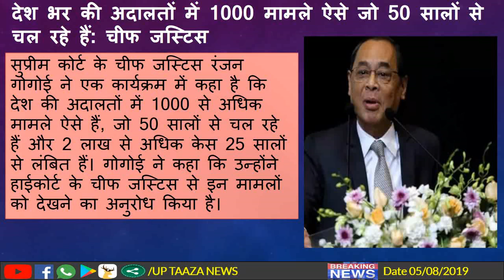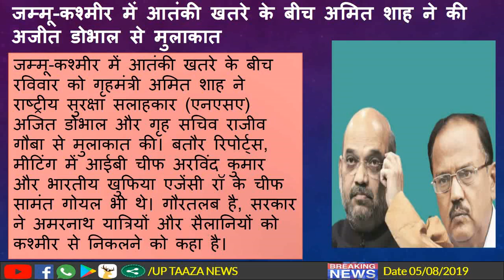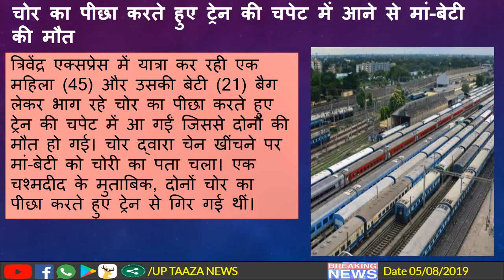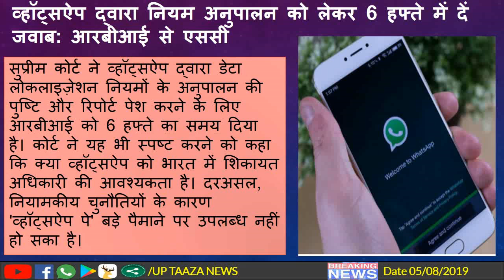Today Breaking News ! आज 05 अगस्त 2019 की 30 बड़ी खबरें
Today Breaking News ! आज 05 अगस्त 2019 के मुख्य समाचार, 30 बड़ी खबरें

1. रोहित शर्मा ने तोड़ा क्रिस गेल का टी-20I इतिहास में सर्वाधिक छक्कों का रिकॉर्ड
2. भारत ने दूसरे टी-20I में वेस्टइंडीज़ को हराया, तीन श्रृंखलाओं के बाद जीती टी-20I सीरीज़
3. श्रीनगर में लगाई गई धारा 144, सभी स्कूल और कॉलेज रहेंगे बंद
4. कश्मीर में मोबाइल इंटरनेट बंद, उमर का दावा- मुझे आधी रात से नज़रबंद कर दिया जाएगा
5. श्रीनगर के बाद जम्मू में भी धारा 144 लगाने की घोषणा, सोमवार सुबह 6 बजे से होगी लागू
6. संसद ने ₹1000 का नोट जारी करने की अनुमति देने वाला कानून किया निरस्त
7. भारी बारिश के चलते मुंबई और ठाणे के सभी स्कूल-कॉलेज सोमवार को रहेंगे बंद
8. मौत स्वाभाविक चीज़ है: बिहार में बाढ़ से मौत पर आपदा प्रबंधन मंत्री
9. देश भर की अदालतों में 1000 मामले ऐसे जो 50 सालों से चल रहे हैं: चीफ जस्टिस
10. दुनिया के कई हिस्सों में ठप रहे फेसबुक और इंस्टाग्राम, भारतीय यूज़र्स भी प्रभावित
11. वोट न देने वालों का दिल जीतने के लिए काम करें: बीजेपी सांसदों से पीएम मोदी
12. इसरो ने शेयर की चंद्रयान-2 द्वारा ली गईं पृथ्वी की पहली तस्वीरें
13. सोनभद्र हिंसा को लेकर डीएम और एसपी हटाए गए, मामले की जांच के लिए बनेगी एसआईटी
14. आईआईटी ग्रैजुएट को डिटर्जेंट नहीं बेचना चाहिए: पूर्व राष्ट्रपति प्रणब मुखर्जी
15. बेटी के पसंद से शादी करने से नाराज़ पिता ने छपवाए उसके 'मृत्यु भोज' के कार्ड
16. जम्मू-कश्मीर में आतंकी खतरे के बीच अमित शाह ने की अजीत डोभाल से मुलाकात
17. विदेश पढ़ने के लिए दलित छात्रों को छात्रवृत्ति देने की योजना लाएगी दिल्ली सरकार
18. चोर का पीछा करते हुए ट्रेन की चपेट में आने से मां-बेटी की मौत
19. व्हॉट्सऐप द्वारा नियम अनुपालन को लेकर 6 हफ्ते में दें जवाब: आरबीआई से एससी
20. पहली बार भरी गईं 23 आईआईटी की सभी सीटें: मानव संसाधन विकास मंत्रालय

1. Rohit Sharma breaks Chris Gayle's record for most sixes in T20I history
2. India beat West Indies in second T20I, T20I series won after three series
3. Section 144 imposed in Srinagar, all schools and colleges will remain closed
4. Mobile Internet closed in Kashmir, Omar claims- I will be under house arrest from midnight
5. After Srinagar, announcement of imposition of Section 144 in Jammu will be applicable from 6 am on Monday.
6. Parliament repeals legislation allowing issuance of ₹ 1000 note
7. All schools and colleges in Mumbai and Thane will remain closed on Monday due to heavy rain
8. Death is a natural thing: disaster management minister on flood death in Bihar
9. 1000 cases in courts across the country that have been going on for 50 years: Chief Justice
10. Facebook and Instagram, many Indian users stumbled in many parts
11. Work to win the heart of those who do not vote: PM Modi from BJP MPs
12. ISRO first photos of earth taken by Chandrayaan-2 of the stock
13. DM and SP removed over Sonbhadra violence, SIT to be formed to investigate the case
14. IIT graduate should not be selling detergents: Former President Pranab Mukherjee
15. An angry father has given his daughter's 'death-ban' card to marry the daughter's choice
16. Amit Shah meets Ajit Doval amidst terrorist threat in Jammu and Kashmir
17. Delhi government will bring scheme to give scholarships to Dalit students for reading abroad
18. Mother-daughter death due to being hit by train while chasing a thief
19. In terms of rules compliance by WHATSAPS in 6 weeks. Answer: By the RBI
20. All the seats of 23 IITs filled up for the first time: Ministry of Human Resource Development

05 August 2019
My Smart Guide
DLS News
OLS News